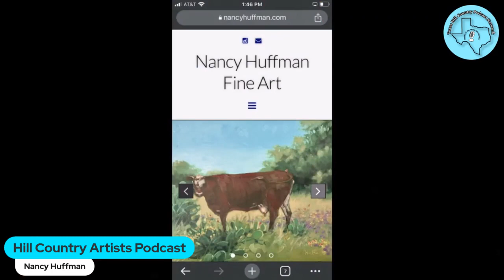Hill Country Artists Podcast: Nancy Huffman: A Journey Through Artistic Expression and Diversity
Delve into the heart of the Texas Hill Country with "Hill Country Canvas," a podcast that paints the vibrant tapestry of art rooted in this iconic region. From the sun-drenched limestone cliffs to the serene Guadalupe River, the Hill Country has been a muse for countless artists, providing a unique backdrop for creativity to flourish. In each episode, we uncover the stories behind the area's most captivating artworks, converse with local artists about their inspirations, and explore the fusion of Texan traditions with contemporary artistic expressions.

In this episode of the Hill Country Artists podcast, hosted by Tom Fox, Nancy Huffman shares her experiences, inspirations, and aspirations as an artist.